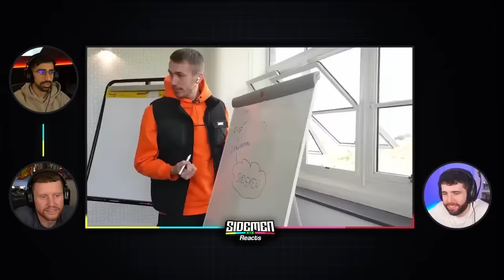*NEW* 4 HOURS OF SIDEMEN REACTS TO FALL ASLEEP!